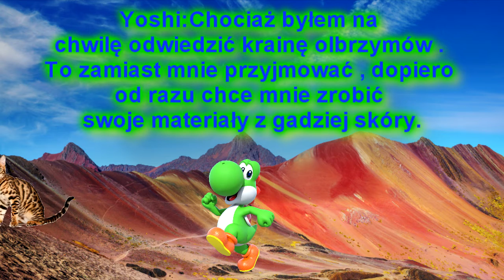Yoshi’s Island - Kraina Olbrzymów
Jakoś Yoshi chciał przejść się na swój spacer , aż nagle usłyszał kroki olbrzyma. Najlepiej trzeba uważać na olbrzymy jeśli są bardzo groźne. To zależy jakie będą.